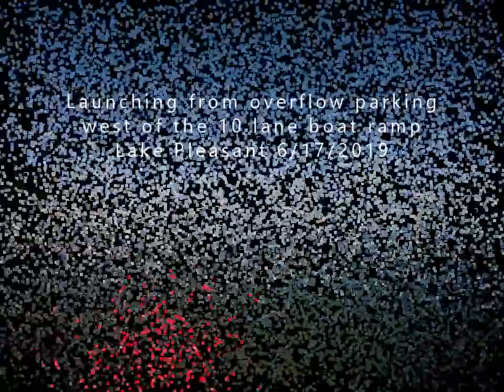Sailing our Hobie Mirage Oasis Pedal Tandem Kayak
Sailing our Hobie Mirage Oasis Pedal Tandem Kayak on Lake Pleasant 6/17/2019